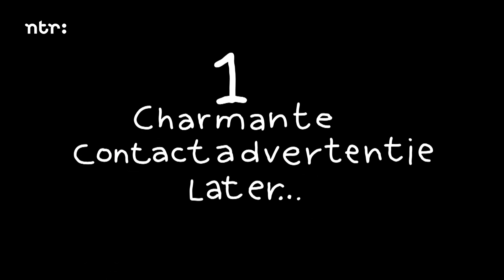Charmes in de strijd gooien | Varkentje Rund | Het Klokhuis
Greetje krijgt een boete omdat haar fiets niet veilig is. Nu gaat ze op date met een charmante alpaca. Zou dit helpen?

Deze video komt uit de aflevering 'Alpaca's'.
Hoog in de bergen van Bolivia gaat Bart op bezoek bij een familie met een alpacaboerderij. De dieren hebben een dikke vacht om zich te beschermen tegen de koude nachten. Van die vacht wordt in de fabriek wol gesponnen, waar lekkere dikke warme truien van gemaakt worden. Klokko laat zien welke voordelen het heeft als mensen ook zo kunnen spugen.